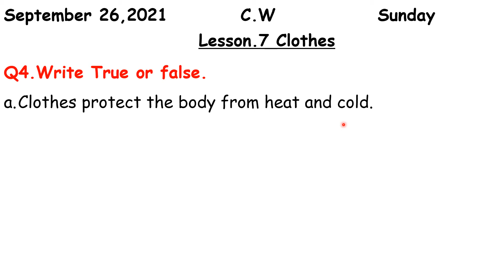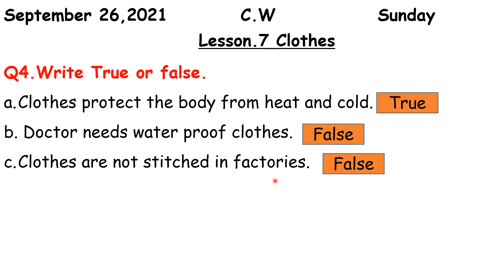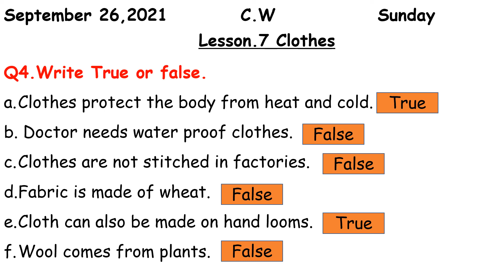Grade 2 Social Studies Lesson 7: Clothes (Q4. Write True or False)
Grade 2 Social Studies Lesson 7: Clothes
 (Q4. Write True or False)